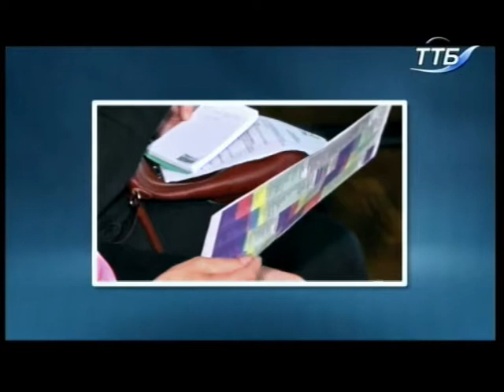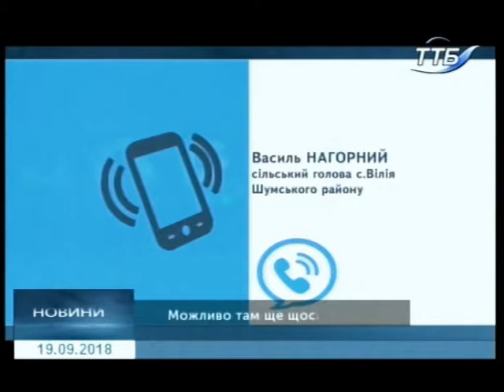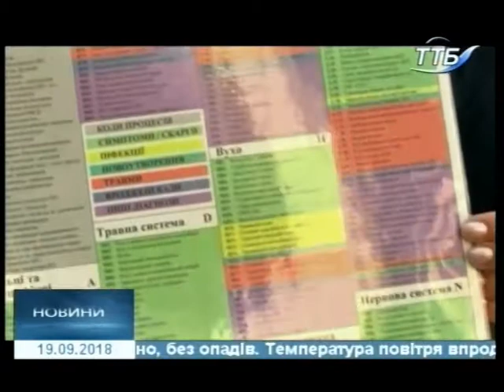19.09.2018. Новини. 20:40